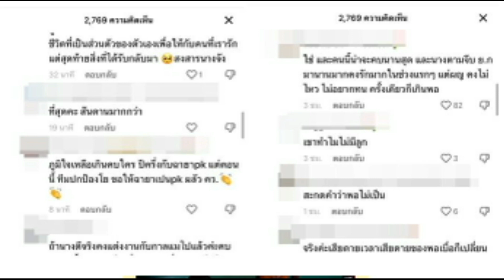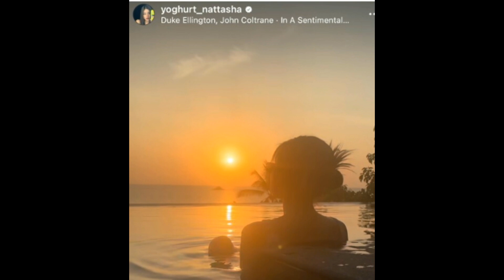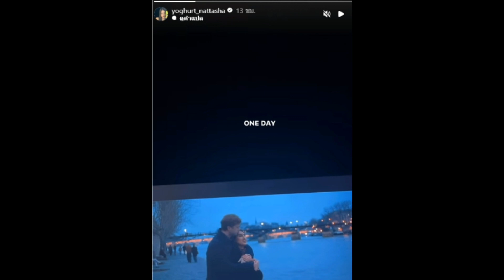ต้นตอทำรัก12ปีถึงทางตัน เปิดโฉมหน้ามือที่ 3 'พีเค' ขอภรรยามีโลกใบที่ 2 ที่แท้คือผู้หญิงคนนี